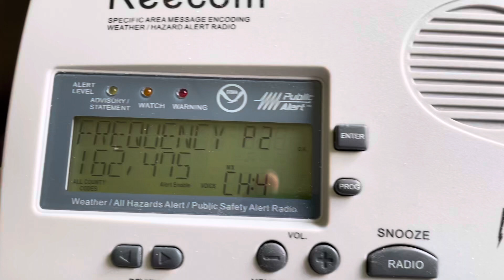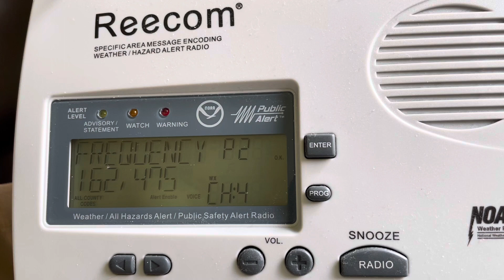Severe Thunderstorm Warning EAS #660